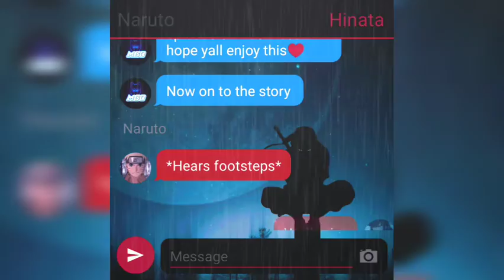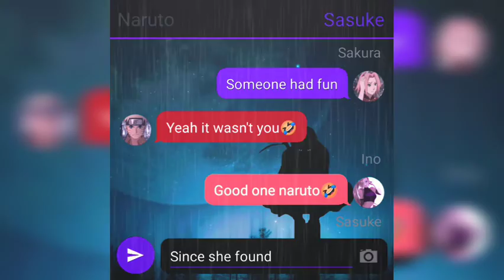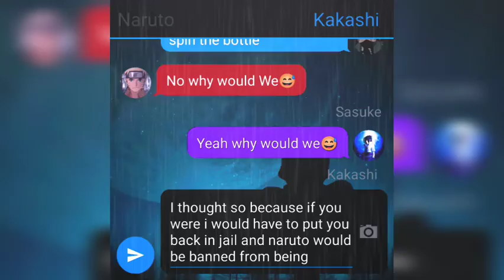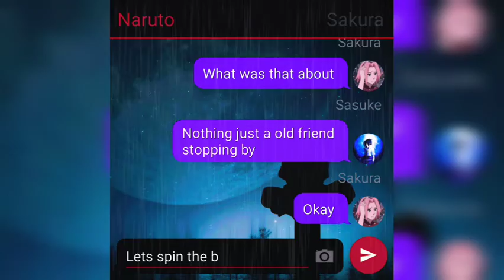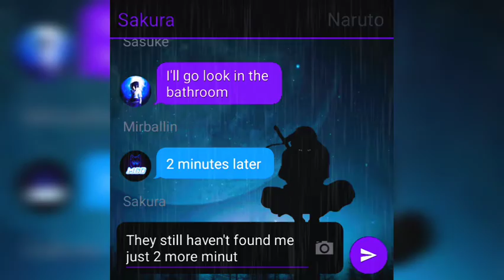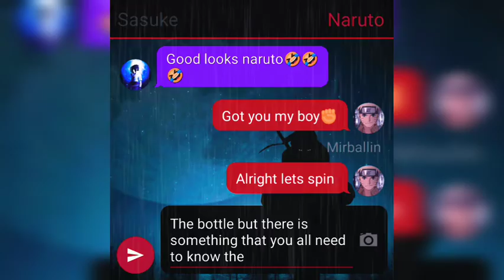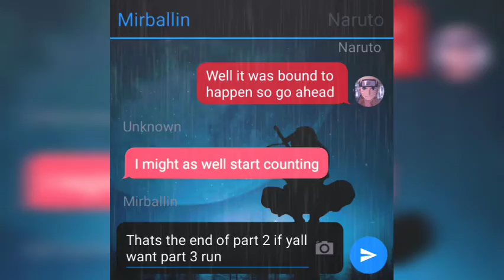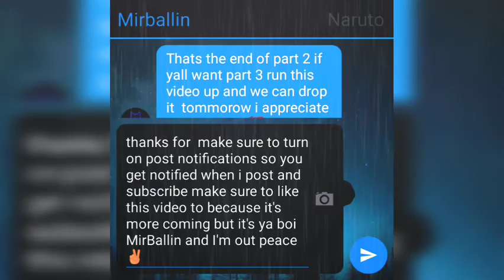Konoha's Hide N Seek😈🎉😭 (Naruto Texting story) part 2